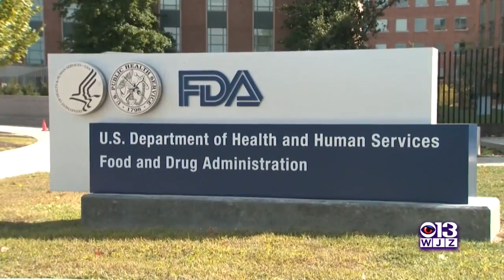WJZ Morning News And Weather: September 17, 2021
Morning news and weather from WJZ